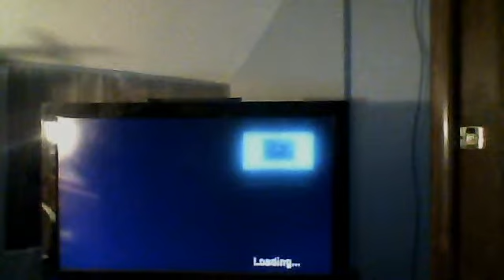Resident Evil 4 Part 3 Curse You Blue Medalions!!!!!!